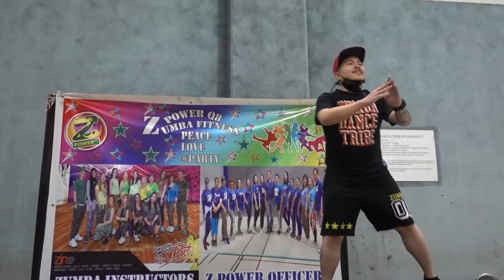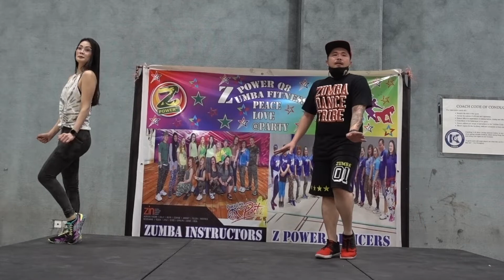MY Friday routine (ZUMBA)